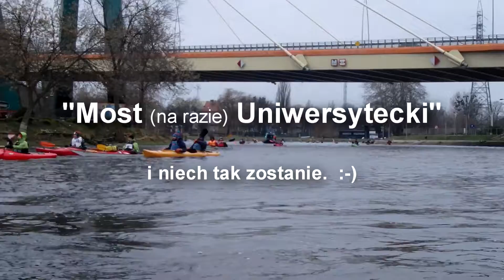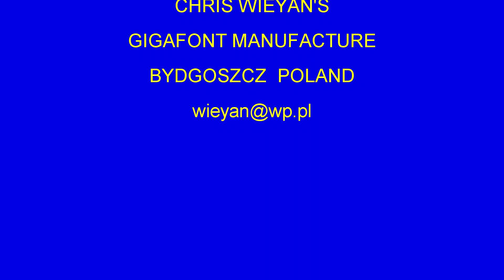"52 ZIMOWY ENERGETYK" Etap-3 Opławiec - Bydgostia 14.01.2018r.